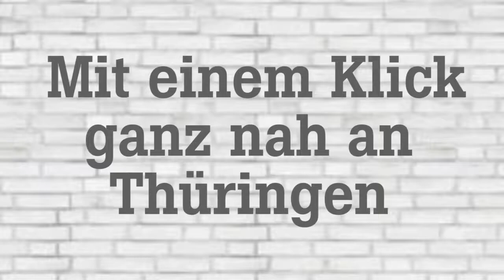Ganz nah an Thüringen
Der Kanaltrailer der MGT Mediengruppe Thüringen.